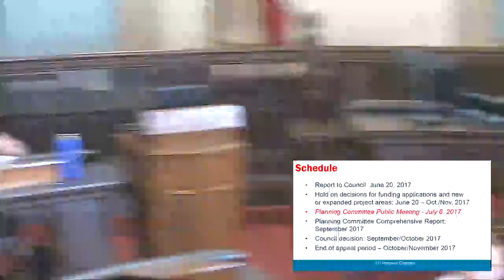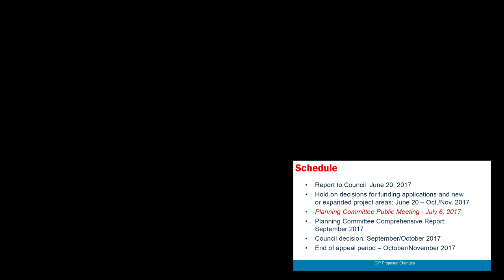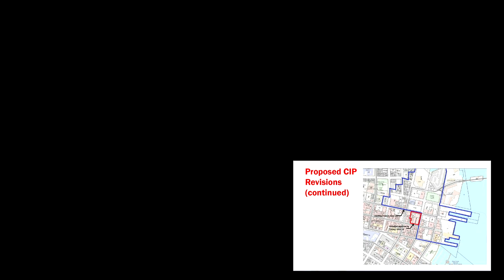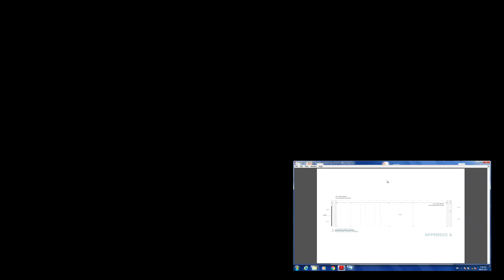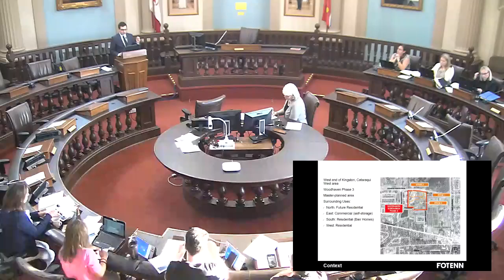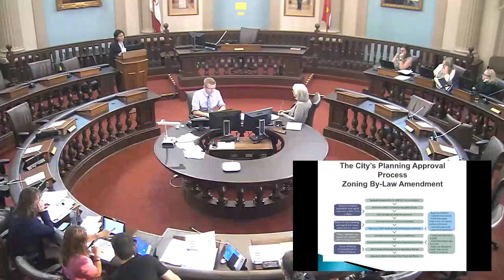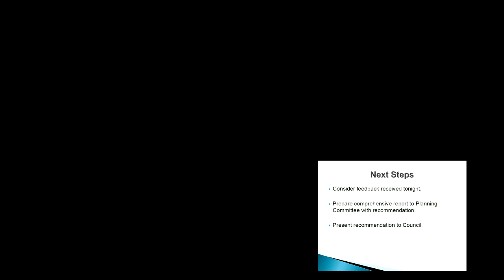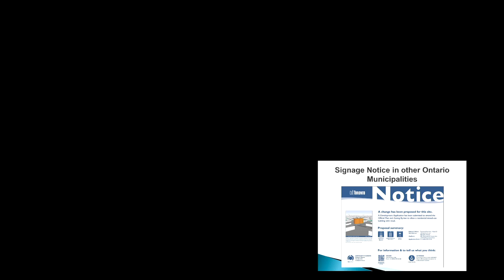Kingston Ontario - Planning Committee Meeting - July 6, 2017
Planning Committee meeting from July 6, 2017.